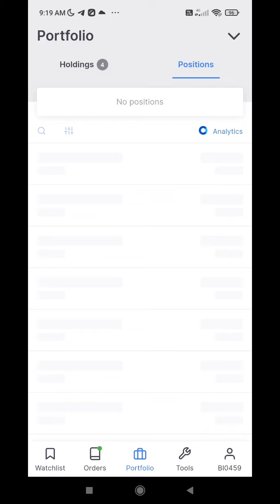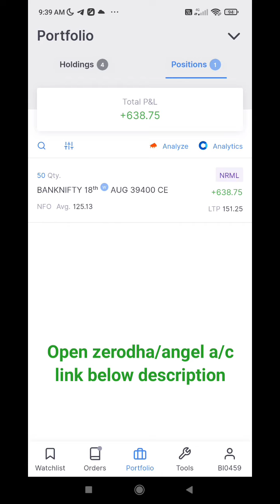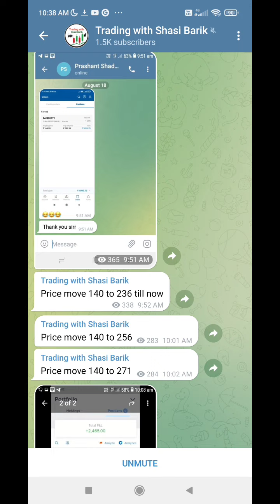Live trading banknifty |18.08.22| zerodha app making money | Intraday morning strategy